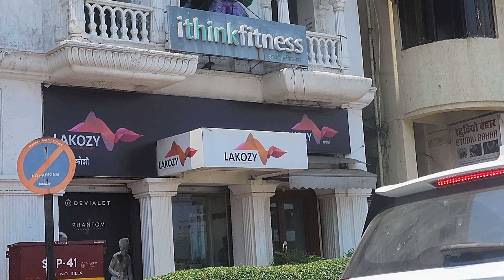vlog 6 - Mumbai Juhu Beach Vlog | Morning walk on Juhu Beach | Haryana to Mumbai Vlogs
vlogvideo 6 - Mumbai Juhu Beach Vlog | Morning walk on Juhu Beach | Haryana to Mumbai Vlogs

Hello friends, we are trio travellers travel around the country and posting amazing content on YouTube.

We post every week one video on our channel. If you are want to watch our ladakh trip video

Also if you are interested in our Rajasthan trip videos then